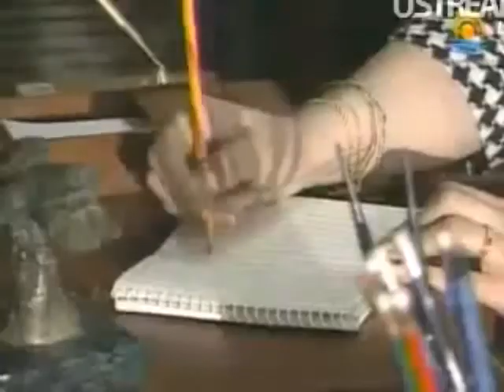Sueños y espejos - Cap 33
Atención: A partir del minuto 4:47 audio en castellano!
Edición: Cunumicita